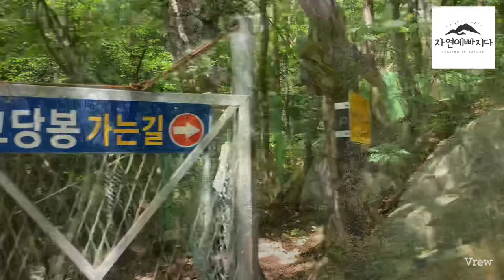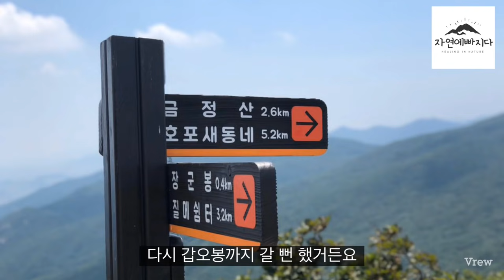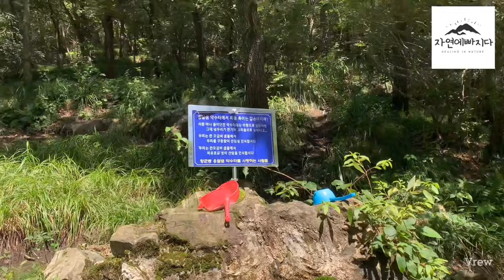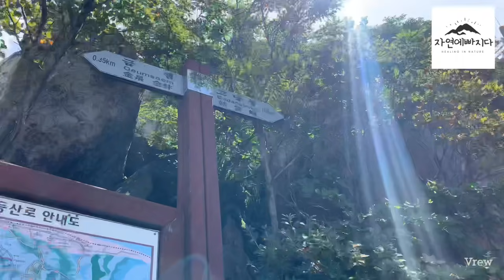안보면 후회할 황령산 노을과 금정산 장군평전과 고당봉 힐링산행 | 등산유튜버 오세진작가의 자연에 빠지다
안녕하세요 자연에서 가장 자연스러운 나 힐링진입니다.
여름엔 여름답게 그 뜨거움을 받아들이는 것,
그것이 자연스러운 것이겠죠?

긴 장마 끝에 귀하게 마주한 더위를 만끽하며
부산의 야경 성지 황령산과 부산의 진산 금정산에 빠졌던 영상입니다!!
함께 ‘풍덩’ 빠져볼까요?

황령산은 부산의 야경명소로 손꼽히는 곳입니다.
매직아워의 순간안에 놓여있다보니
어떻게 저런 하늘빛이? 그림같은 노을을 마주하니“진정한 리얼리티는 비사실적이다”라는 프란츠 카프카 [Franz Kafka]의 말이 온 몸을 관통합니다.

금정산은 백두대간의 끝자락에 해당하는 산으로, 주봉(主峰) 인 고당봉은 낙동강 지류와 동래구를 흐르는 수영강(水營江)의 분수계를 이루는 화강암의 봉우리이다. 산세는 그리 크지 않으나 곳곳에 울창한 숲과 골마다 맑은 물이 항상 샘솟고 화강암의 풍화가 격렬하여 기암절벽이 절묘하여 부산이 자랑하는 명산이 되었다고 합니다.

갑오봉- 장군봉- 고당봉 8km정도의 코스를 다녀왔어요~

산을 빠르게 만나고 가는 것 보다 자연안에서 어떻게 머무르고 무엇을 느꼈느냐가 더 소중할텐데요. 저는 맑고 시원한 물에 발을 담그는 시간이 너무너무너무 좋아요~~
부산에서의 짧지만 강렬했던 경험들!!!
함께 하신 여러분도 자연에게서 위로 받으셨나요??

다음엔 어디로 풍덩 빠져볼까요?

베스트.  인스팅트 배낭
고글.      루디프로젝트 컷라인
모자.      OR
신발.      알트라 팀플레이 2.0
상의.      K2
하의.      룰루레몬
양말.      THY